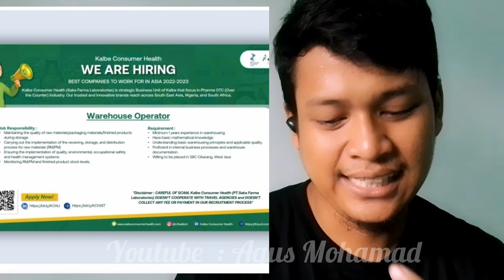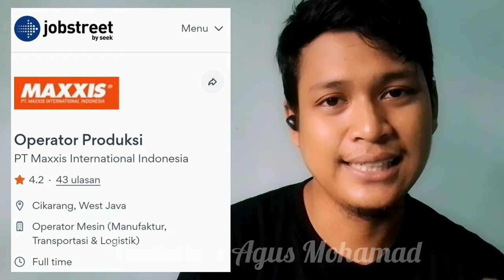PT Musashi Autopart Indonesia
semoga bisa bermanfaat dan membantu teman teman pencari kerja dengan semua informasi yang berada di video youtube ini .

daftar nama PT :
pt indofood cbp sukses makmur tbk
pt epson cikarang
pt toyota motor manufakturing indonesia
pt astra daihatsu motor
pt hyundai motor manufakturing indonesia
pt mitsubish motor kramayudha indonesia
pt astra honda motor
pt yamaha motor manufaktuing west java
pt yamaha musik
pt tirta alam segar
pt denso indonesia
pt koito
pt asahi denso
pt mikuni
pt piaggio indonesia
pt bekasi power
pt linfox
pt unilver
pt mayora indah tbk
pt softex
pt daikin
pt byd
pt vinfast
pt asahi denso
pt igp
pt gs astra
pt suzuki indomobil motor
pt wuling motor
pt maxxis
pt fujitrans
pt dunex
pt hino motor
pt nissan
pt hyundai glovis
pt kalbe farma
pt sanhiang perkasa
pt hexparm jaya
pt kayaba
pt aisin
pt yutaka
pt sakura
pt sukanda djaya
pt jotun indonesia
pt hitachi astemo
pt chemco
pt mypak
pt hitachi
pt hanken
yayasan selnajaya
yayasan global
yayasan oki
pt sanoh indonesia
pt forisha
pt maka motors
pt electra
pt electrum
pt bekeart
pt mulia boga rayal
pt hamana works indonesia
pt wings
pt yamaha pulogadung
pt kalbe pulogadung
pt kawasakhi
yayasan fuji
pt enkei
pt multistrada
PT ALVA ONE
PT Gs battery
pt yamazaki
pt suryaraya rubberindo infustries
pt federal
pt epson batam
pt mmki
pt ajinomoto
pt sampoerna
pt philips morine
pt morinaga
pt exedy
pt sharp
pt hli green power
pt hyundai transyspt musashi autopart indonesia
pt epson cikarang
pt astea daihatsu motor
pt hyundai motor
pt mitsubish motorKisi Kisi PT Indomaret atau PT Indomarco Via OnlineKisi Kisi PT Indomaret atau PT Indomarco Via OnlineKisi Kisi PT Indomaret atau PT Indomarco Via Onlinept musashi autopart indonesia
pt epson cikarang
pt hyundai motor
pt mitsubish motorpt musashi autopart indonesia
pt epson cikarang
pt hyundai motor
pt epson cikarang
pt hyundai motor
pt epson cikarang
pt hyundai motor
pt epson cikarang
pt hyundai motor
pt epson cikarang
pt hyundai motor
pt epson cikarang
pt hyundai motor
pt epson cikarang
pt hyundai motor
pt mitsubish motor
kisi kisi pt epson cikarang
kisi kisi pt denso indonesia
gaji karyawan toyota
gaji karyawan daihatsu
gaji karyawan epson
pt mikuni
pt toyodenso
pt kayaba
pt oneject
pt namicoh
pt minda
pt maka motor
pt multisrada
pt hitachi
pt fajar paper
pt mypak
pt sharp
pt fuji seat
pt nhk kbu seating
pt maxxis
pt toyoseal
pt ttlc
pt dunex
pt garuda metal
pt dharma group
pt asmo
pt mitsubishi electric
pt HLI
PT monde
pt tira alam segar
pt mulia boga raya